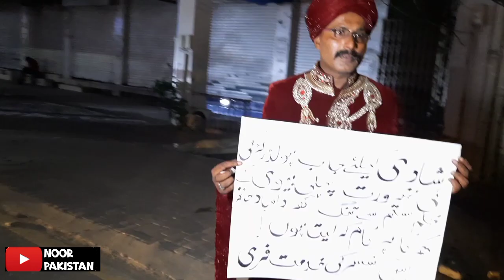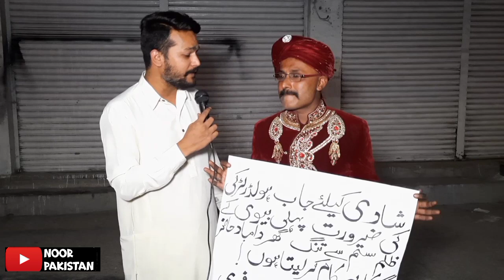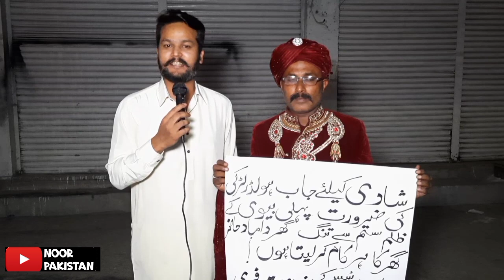Husband Protesting for his Second Marriage on Roads | Story Usman | Noor Pakistan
Host: Mian Abdullah
Camera & Direct : Ameen Jutt

Thanks!